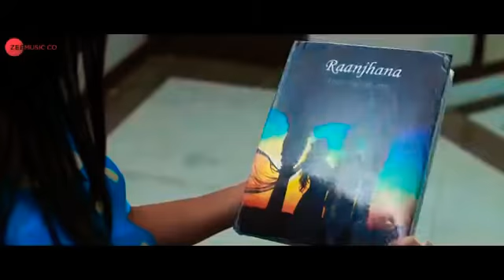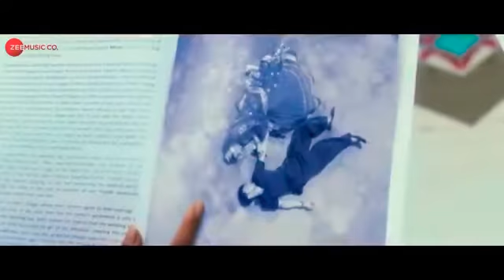Ranjhana Ranjhana Ranjhanamereranjhana Heena khan new song ranjhana